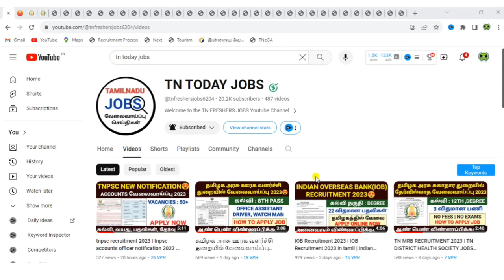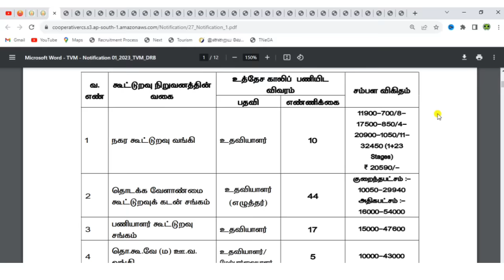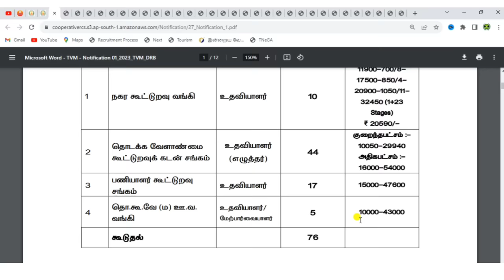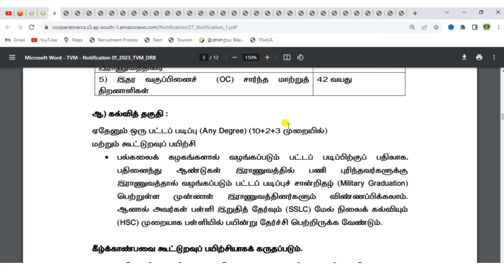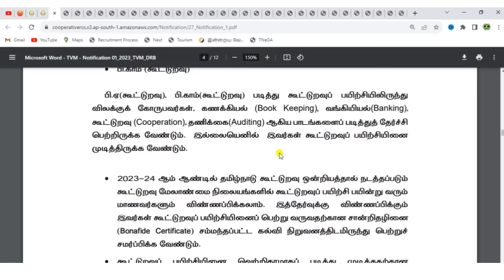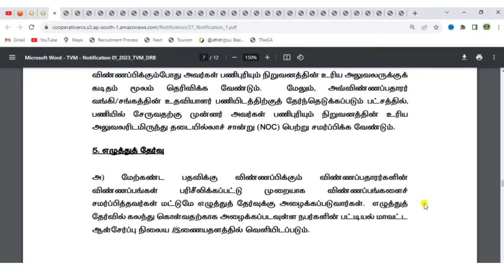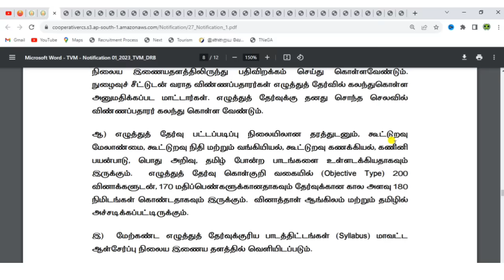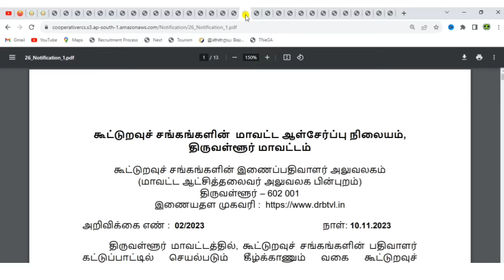tamilnadu co operative bank recruitment 2023 | co operative bank jobs 2023 tamil